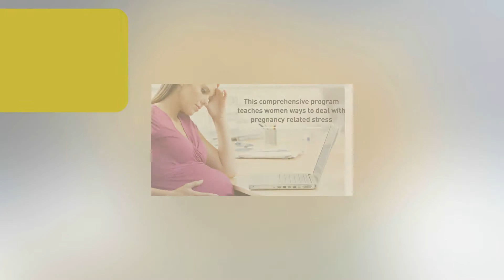Every Mother To Be Wants To Have A Pain-Free And Fear-Free Birth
Hypnobirthing is a complete birth preparation program that enables pain-free birth without any medical intervention.